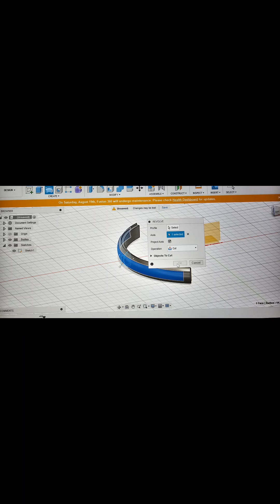BMW R100RT cafe racer build